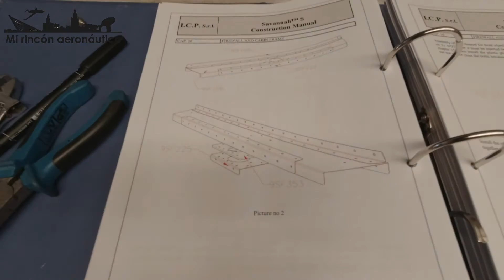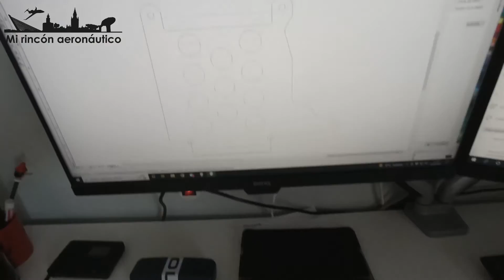Construyendo un ICP Savannah S. Ep. 21: Mamparo cortafuegos y cabina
Le toca el turno al firewall y a más piezas de la cabina.

- Genuine